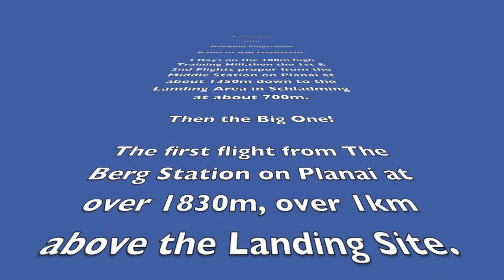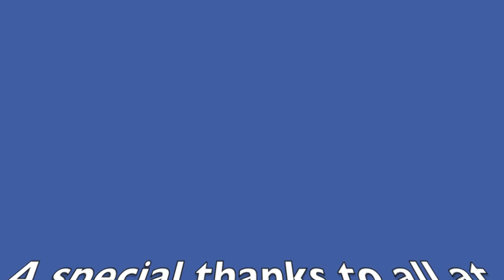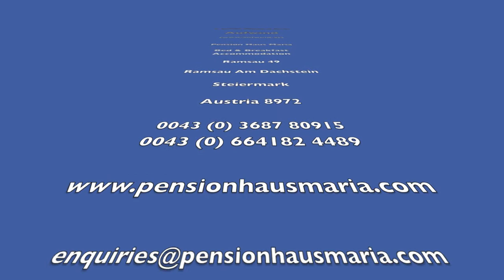Paragliding at Haus Maria Ali's first flight from The Berg Station on Planai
Ali's first flight from The Berg Station on Planai. The Berg Station is at 1830m and the landing area in schladming is at 700m, a descent of well over 1km. The initial take off and flight direction is North with views down the South Side of Planai, The Enns Valley and Schladming and The Ramsau Plateau with The Dachstein Massive behind.